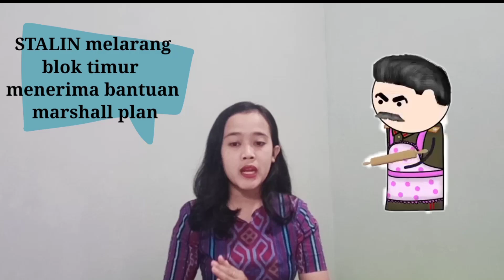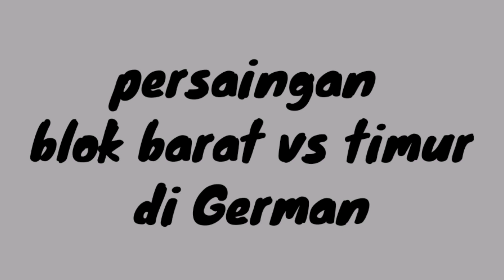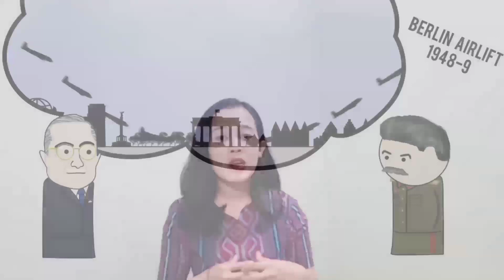OUR STORY! Perang Dingin Part 3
- Persaingan Molotov vs Marshall Plan
- Radio Amerika
- Uji Coba Nuklir dan dampaknya
- Kasus Berlin
- Blok Barat di Berlin Barat